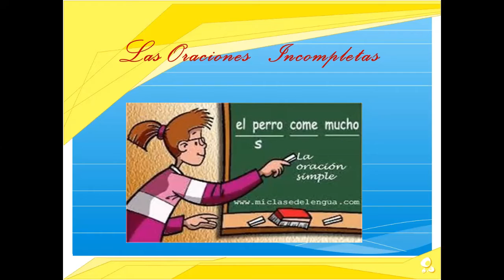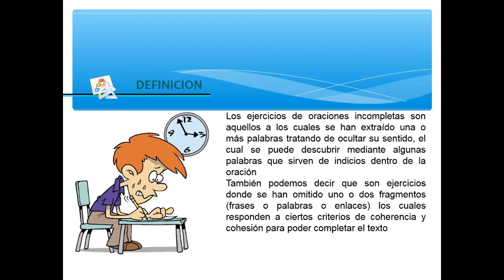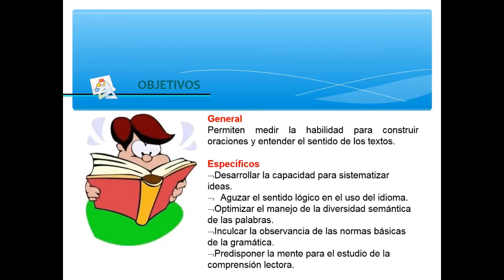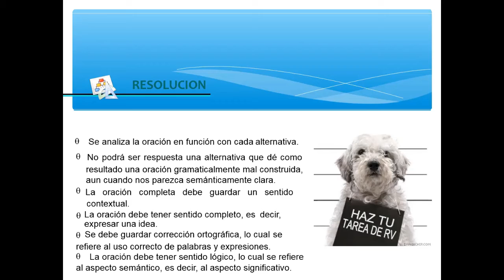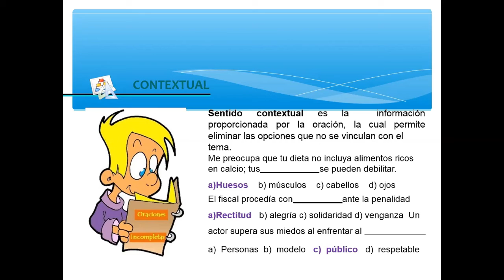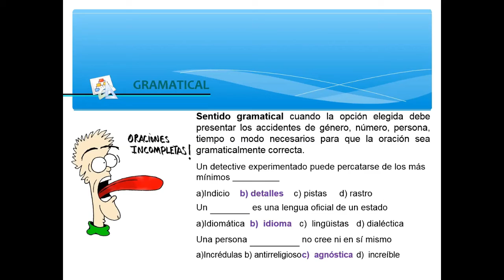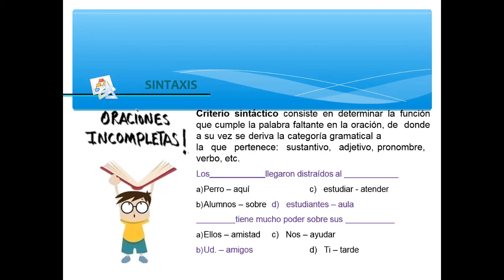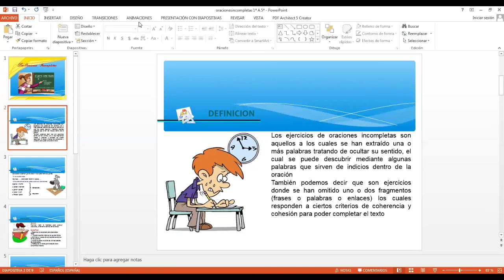ORACIONES INCOMPLETAS - RV - 1° AL 5° SECUNDARIA